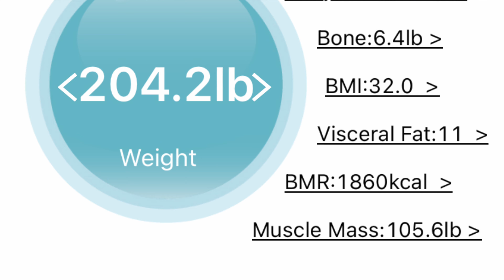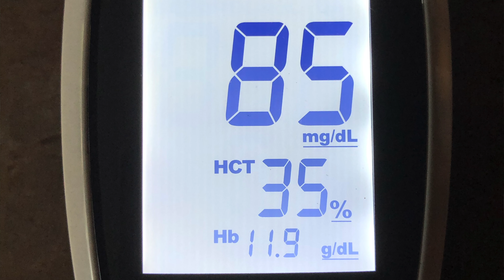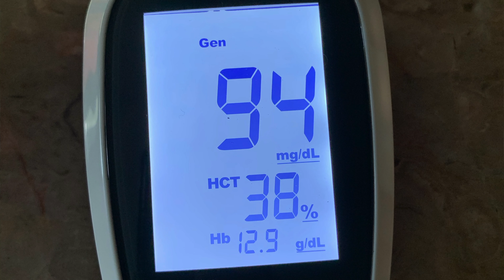Carbaholic Does Keto 21 Month Update | Love Good Fats Keto Bars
21 months living the Keto lifestyle - no regrets, not looking back. One of us is still managing to lose weight during this crazy time in all of our lives, and the other (me, it's me) is still in a weight loss stall. It happens. It's fine, I'm fine, everything is fine. LOL It is what it is. I'm maintaining my weight loss, so that's always a plus.

In this video, we review a couple flavors of the Love Good Fats Keto bars. Small word of caution, most are 5 net carbs, so you'll want to be mindful of how you fit them into your Keto diet.
If you want to try them for yourself (which is what I always recommend as we all have our own taste preferences), click on the following link and use our coupon code at checkout.

These are the items (or similar to) that we use to track our progress (or maintenance, lol) in our Keto weight loss journey.
1byone Wellness Scale
Smart Blood Pressure Monitor
Keto Mojo Blood Glucose & Ketone Testing Kit
100 lancets
Ketone Test Strips
Glucose Test Strips

More designs coming soon!

Check out our Amazon store for everything we use to Stay Keto!

Link for our Amazon Must Haves

Small disclaimer: If you buy anything from our referral links (including recommended Amazon products), we receive a small commission that will help us keep the channel going, and it doesn't cost anything extra to you. We ALWAYS appreciate and thank you for any and all support on our journey! Please note: we are not health professionals in any way, always check with your doctor before starting any diet plan. This information is based on our own experiences with Keto.